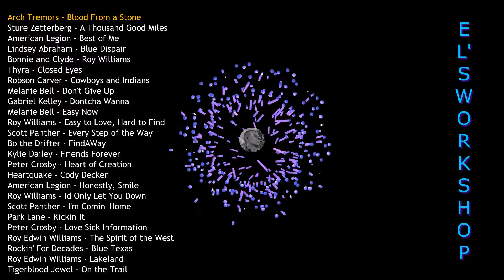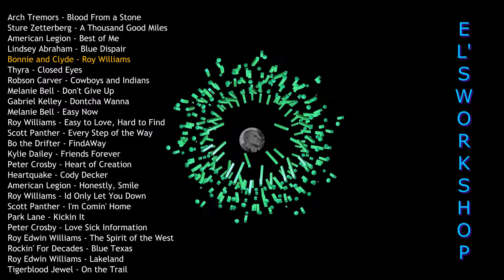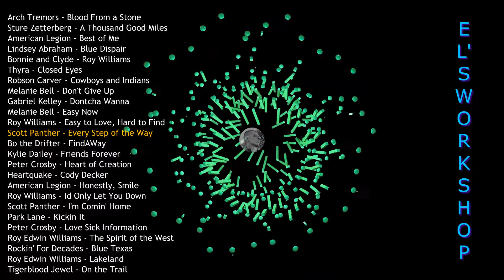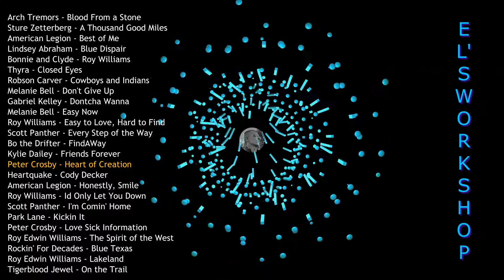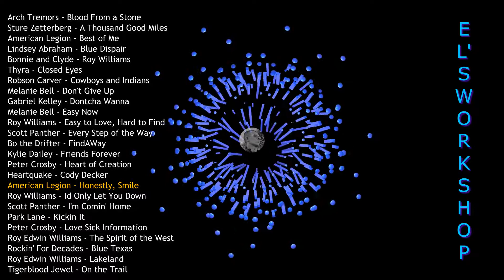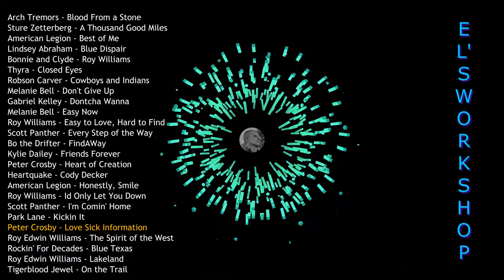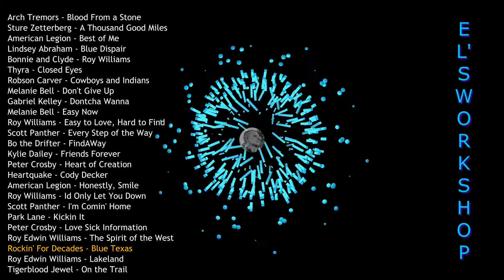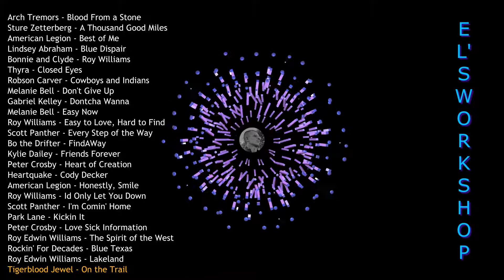AMERICAN ROOST ROCK #1 Традиционный Американский Рок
An excellent selection of cool native American rock. Amazing music and incredible vocals will cheer you up and awaken your nostalgia. Have a good mood and may everything be fine with you! Put on your headphones and let's go!

Una excelente selección de genial rock nativo americano. Música increíble y voces increíbles te animarán y despertarán tu nostalgia. ¡Que tengas buen humor y que todo te vaya bien! ¡Ponte los auriculares y vámonos!

Отличная подборка крутого традиционного исконно американского рока. Потрясающая музыка и невероятный вокал поднимут настроение и разбудят в вас ностальгию. Приятного настроения и пусть у вас все будет хорошо! Надевайте наушники и погнали!